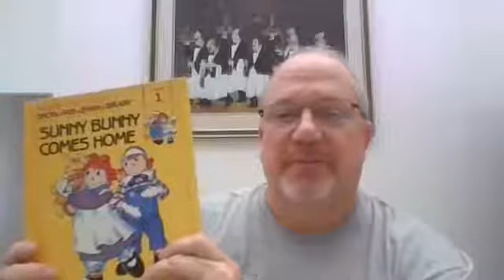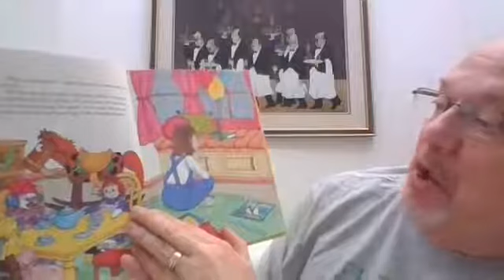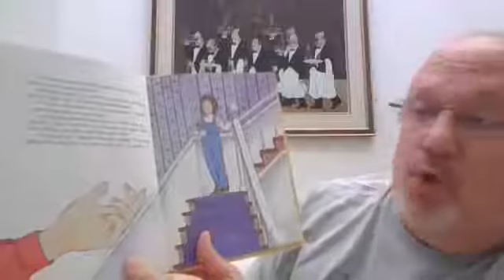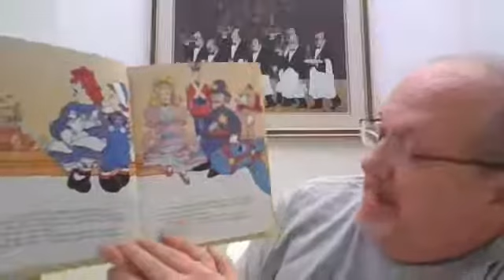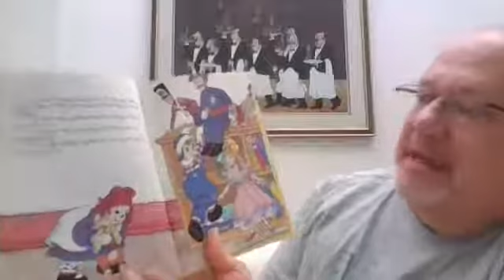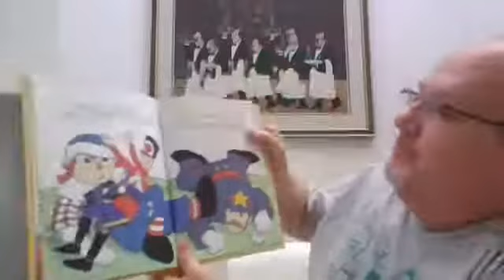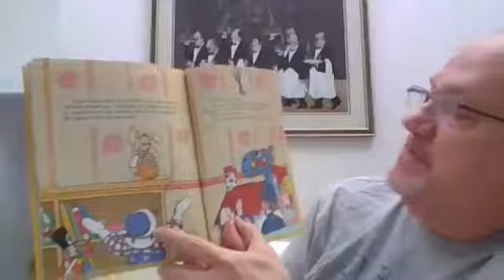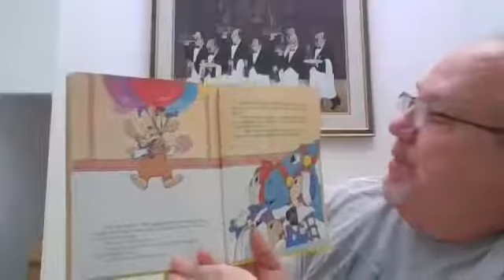Story time with Dave Kelly, Raggedy Ann and Andy book, "Sunny Bunny Comes Home"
This is the first in a series of books about Raggedy Ann and Andy that I read to kindergarteners. They live in a young girl's playroom with other dolls and toys and they can talk and move when humans are not around. Reading for kids on video is a great service you can do for children you know, those in your neighborhood, or anywhere. Enjoy!